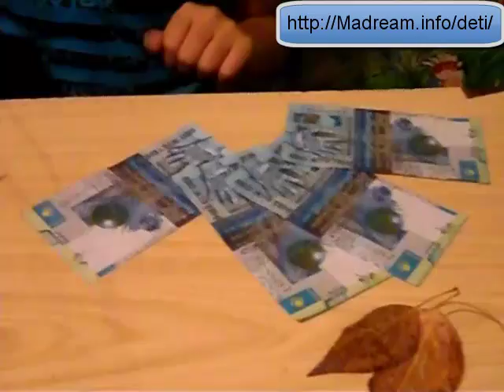Как сделать цветок из денег, для подарка.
Подарите на свадьбу, день рождение, день святого валентина, 8 марта, девушке, этот оригинальный подарок цветок из денег. Если сделать 5 или 7 такой цветок из денег, то получится целлый букет, который не стыдно подарить даже на свадьбе молодоженам.